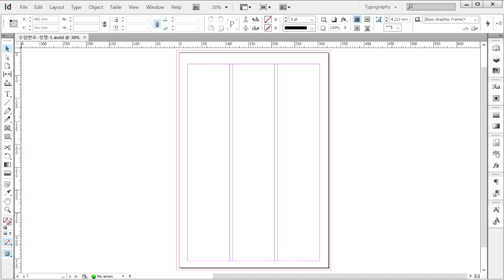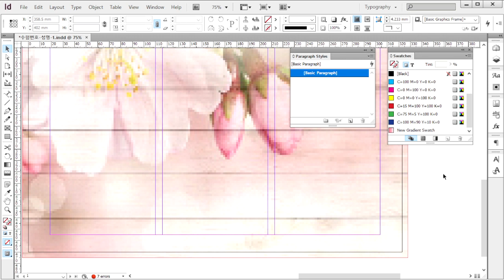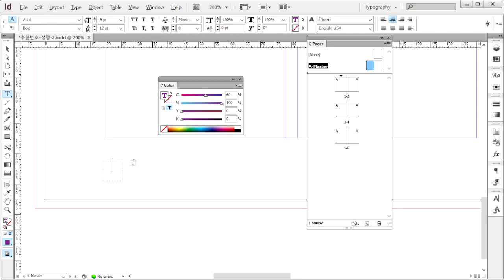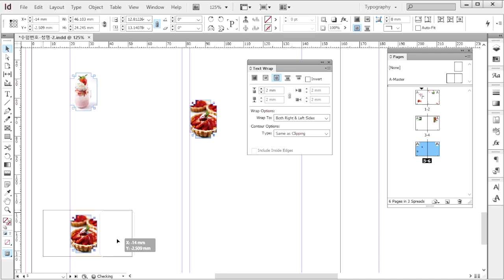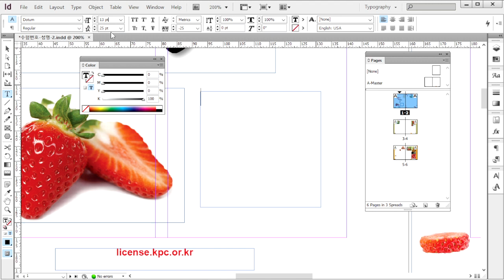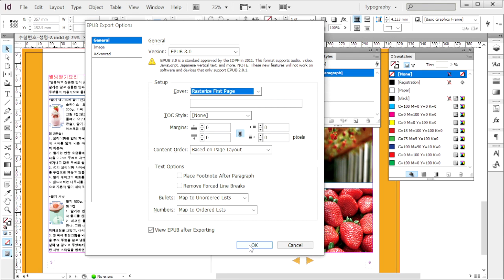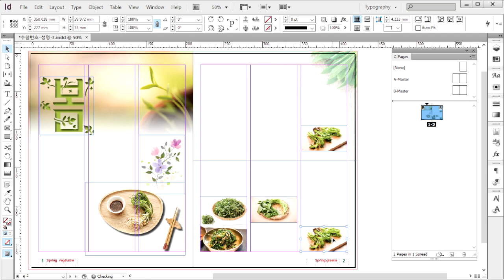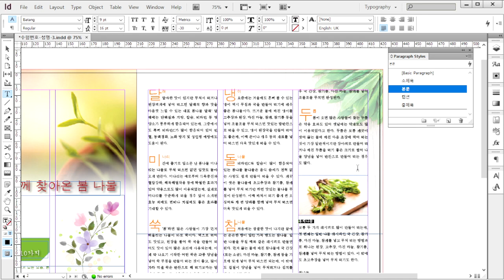[GTQ 인디자인 1급] 기출 유형 문제 7회